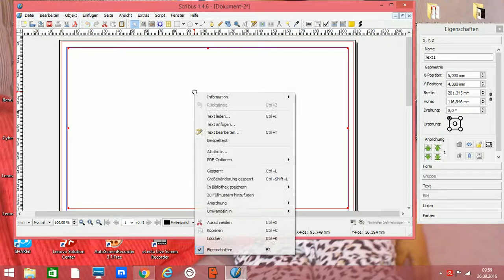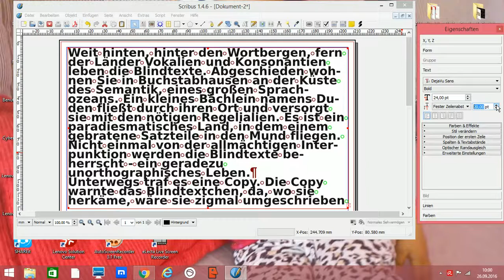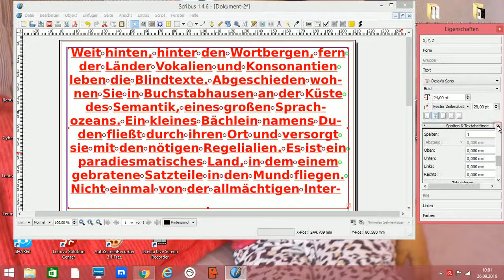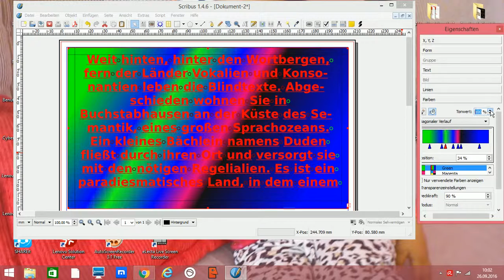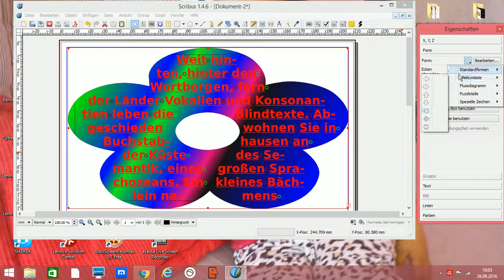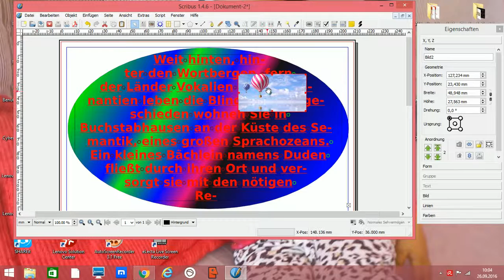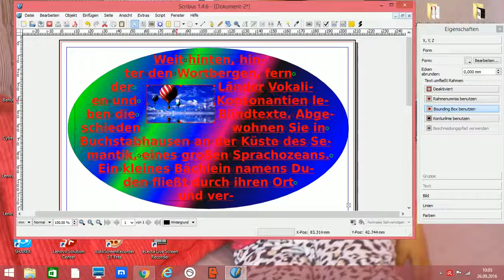Scribus Tutorial Deutsch Text bearbeiten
Scribus Tutorial Deutsch Text bearbeiten : Textrahmen + Bildrahmen einfügen, Schriftart+ Größe ändern, Schriftfarbe ändern, Spalten einstellen, Ausrichtung, Zeilenabstand, Hintergrundfarbe, Farbverlauf, Bild an rahmen anpassen, form einfügen. Bitte laden Sie hoch die neuen Videos

Ich danke Euch für das Zuschauen !